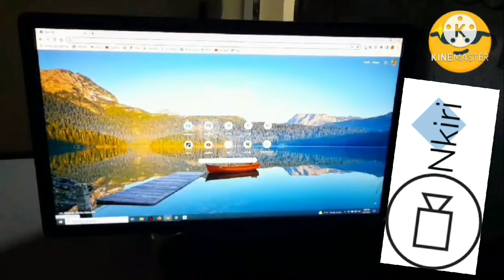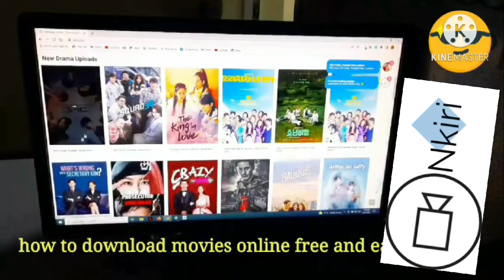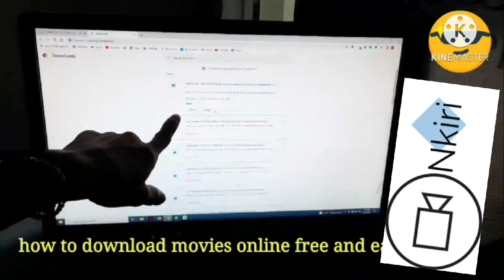Download movies 🎥 free online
learn how to download your favorite movies from your phone or computer free and easy to use with this website I recommend
nkiri.com go check it out guys!!